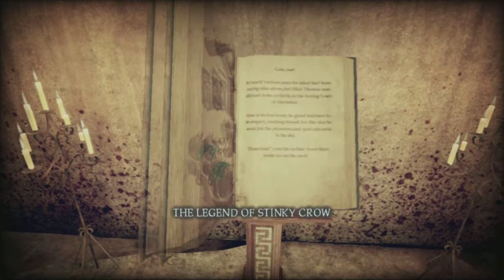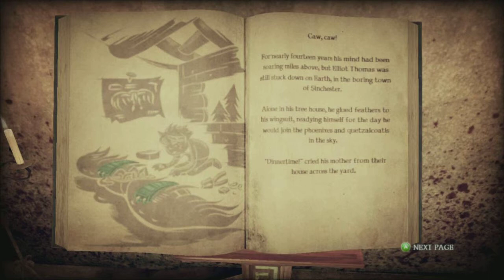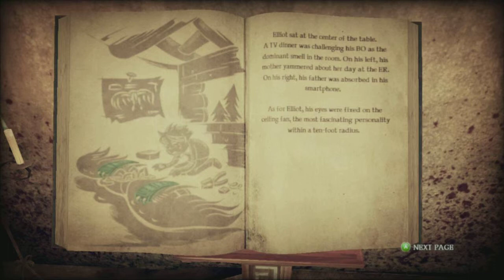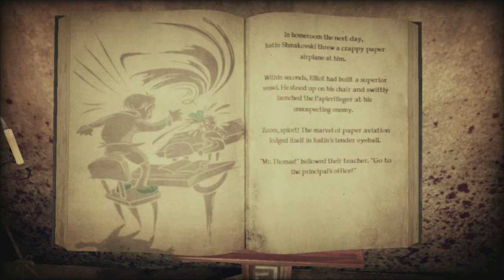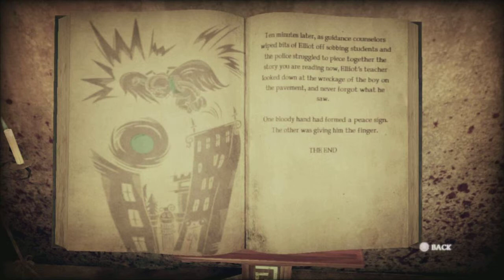Steve Plays, Ash Complains: Shadows of the Damned, Part 17 - Wanna Hear A Story?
The story of Steve Blum having a ton of fun reading his lines.

Stash Productions is a husband and wife team that have been gaming together for over ten years, married for seven. I hope you enjoy our commentary and play-through of various video games. Requests for a particular game?